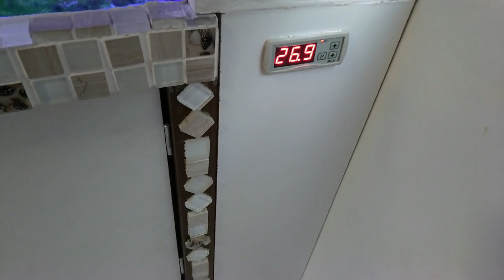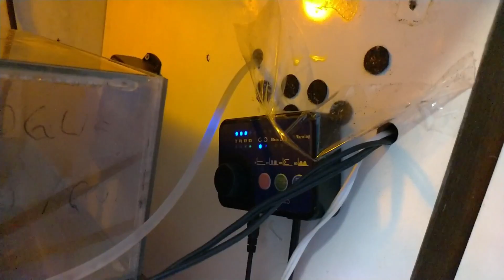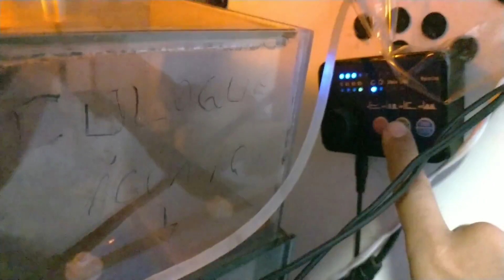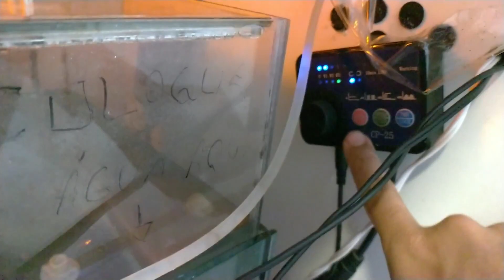MEU AQUÁRIO FOI DIZIMADO?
Meu aquário foi dizimado por uma doença que acabou com meus peixes chamada oodinium, foi matando um a um até ficar como podem ver no vídeo.